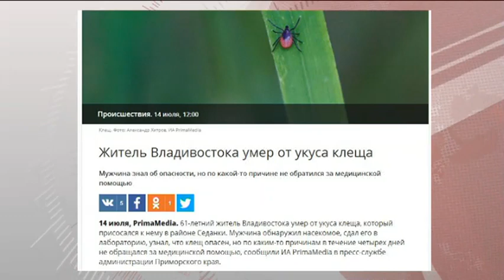Сезон клещей все еще не окончен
Мал да смертелен. Сезон клещей начался в марте и все еще не окончен, как думают многие. За это время смертей от укусов кровососущих насекомых в Уссурийске не зафиксировано, но специалисты просят жителей округа не забывать об опасности.